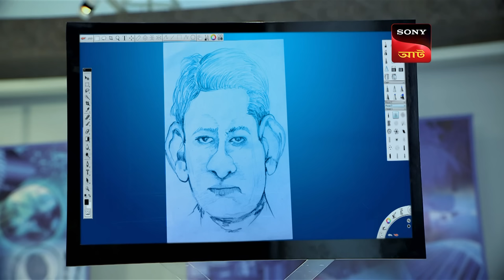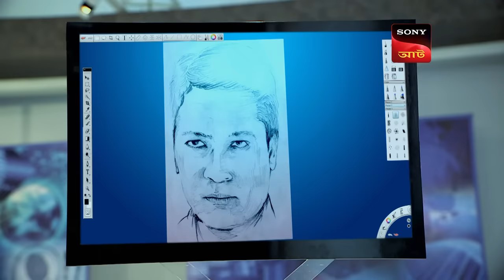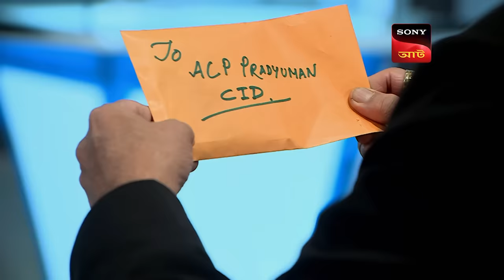A Mysterious Call | CID Movies | 2 Apr 2024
Ali wakes up sleeping beside the dead corpse of CID officer Abhijit. Then he receives a mysterious call from someone who claims to be the famous celebrity, Salman Khan. This person who claims to be Salman Khan tells Ali to go to the jungle and bury the corpse. Ali disguises himself as a saint to trick CID officers Pankaj and Freddy and ultimately finishes his given task. Later, CID receives a DVD where Ali's activities are recorded so they summon Ali. Ali tells them everything that happened to him. Now, the CID team is up to the task to confirm whether it is their officer Abhijit or is it his doppelganger who has been executed.